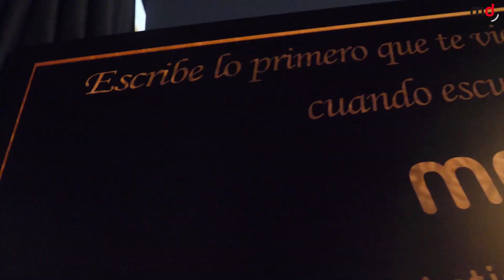La gran fiesta de los 20 AÑOS de MarketingDirecto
MKD celebró dos décadas como medio líder del marketing, la publicidad y las marcas.

En el espacio San Mateo Circus, en pleno centro de Madrid, MarketingDirecto.com quiso compartir este hito con los profesionales del sector que han formado parte de su historia.
Javier Piedrahita agradeció a los clientes, patrocinadores, ponentes, colaboradores y, en definitiva, grandes amigos de la casa, el apoyo incondicional que han brindado al medio desde que, en 1999, comenzara su andadura.